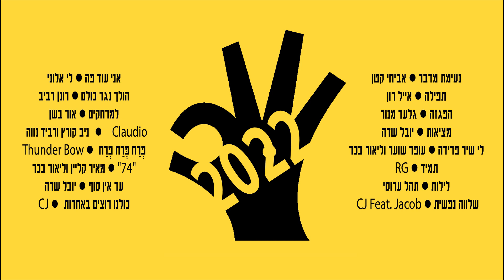תפילה - אייל רון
השיר נועד לתפוס תחושה ,גוון של צבע כחול עמוק ,בין עצבות חמה לשמחה פושרת.

מילים: אייל רון, לחן: עופרי הררי ואייל רון
הפקה מוסיקלית: סתיו שיימן
שירה: אייל רון
גיטרות: אייל רון
תופים: נהוראי מעטוף
בס: יהודה פוגל
פסנתר: עופרי הררי
סמפולים: סתיו שיימן
מיקס: סתיו שיימן
מאסטר: יהודה פוגל

עיצוב עטיפה: עידו בר אור ודמיין קוב'ץ סיגל